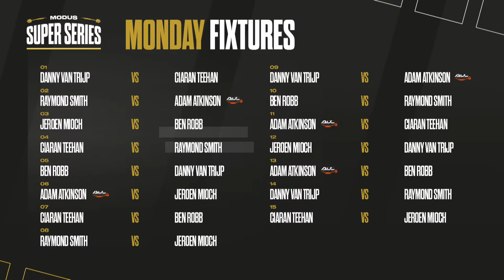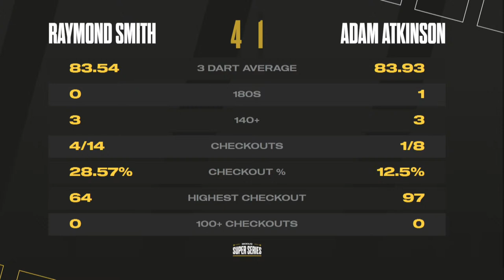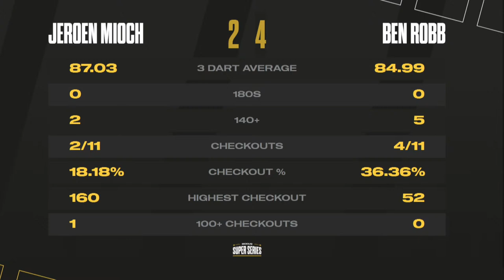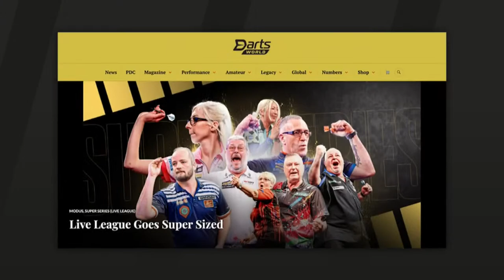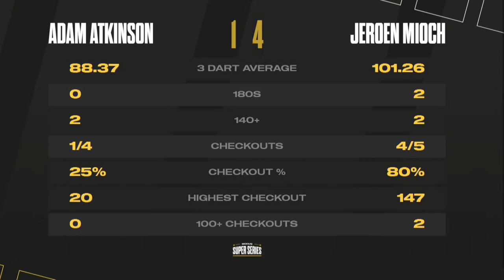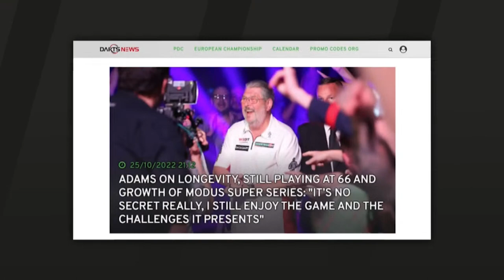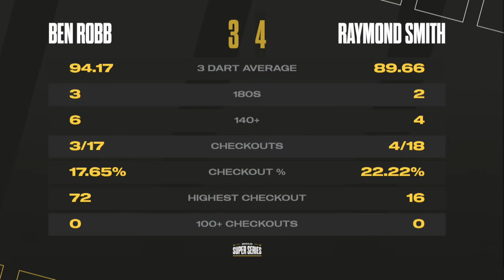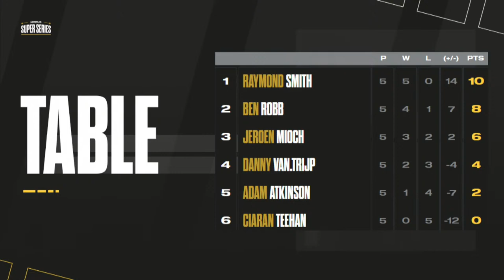MODUS Super Series | Series 2 Week 7 | GROUP A - Session 1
Welcome to MODUS Super Series in 2022. Monday 5th December  2022 and this morning is the first day of  Group A, today you will see in action

Adam Atkinson
Ben Robb
Ciaran Teehan
Danny van Trijp
Jeroen Mioch
Raymond Smith

15 matches all live from 9.30AM.